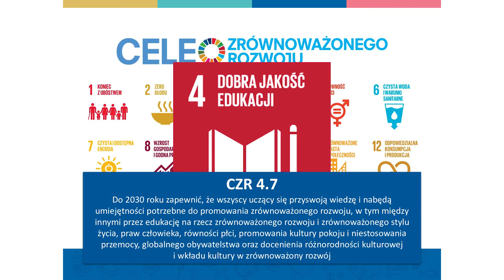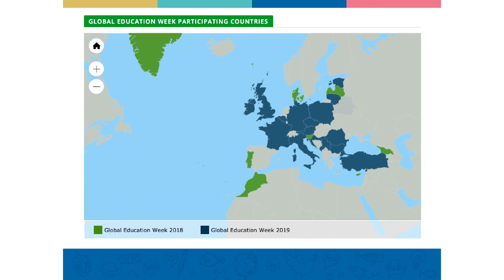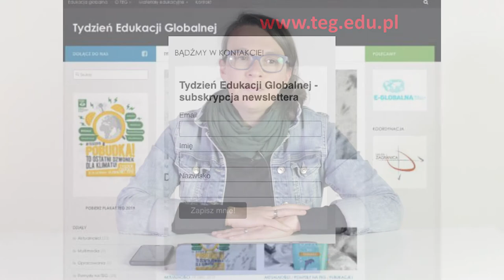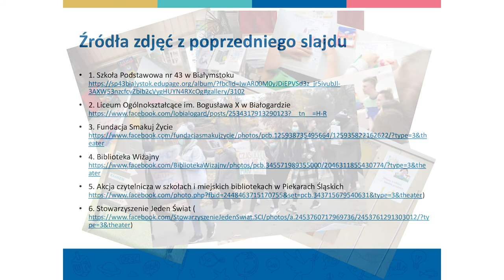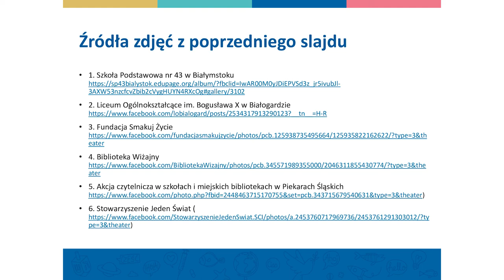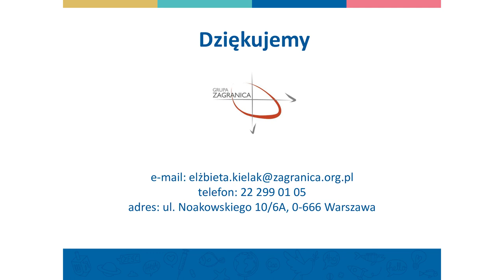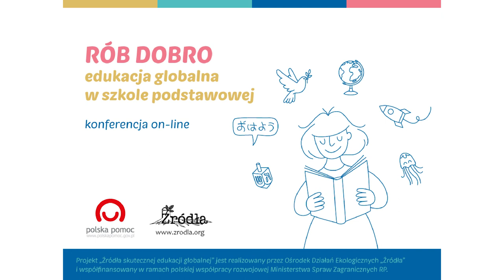Konferencja „Rób Dobro” [10/20] - Elżbieta Kielak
Tydzień Edukacji Globalnej.